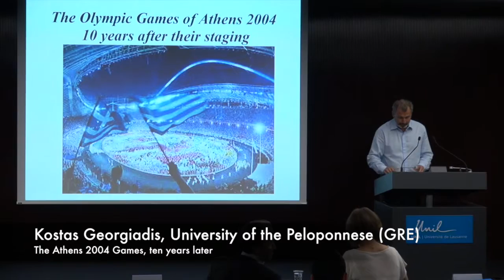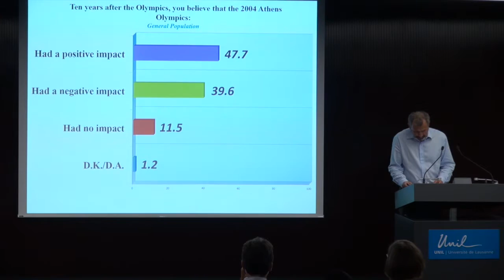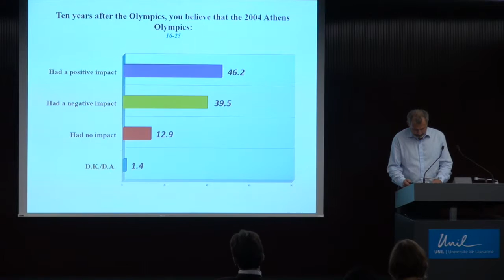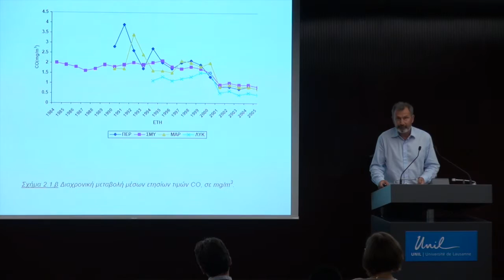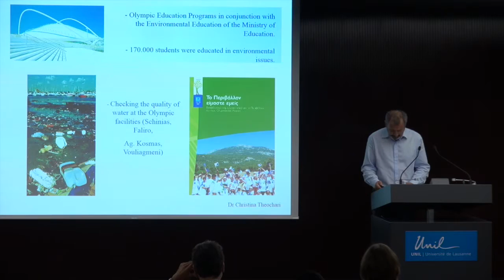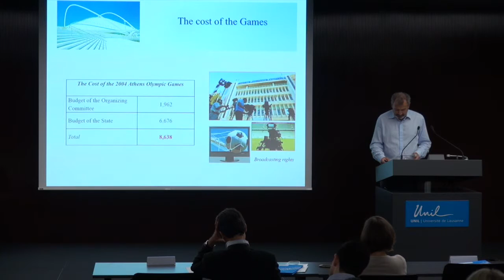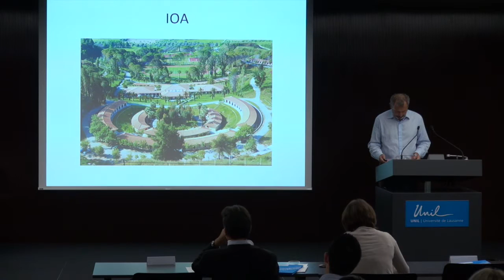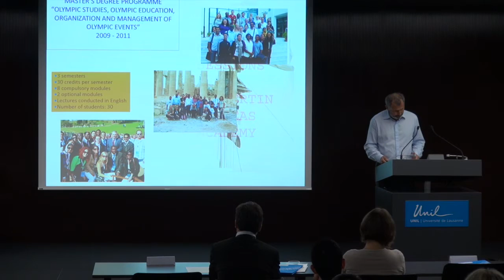Kostas Georgiadis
De l'administration à la gouvernance olympique: défis pour notre siècle.
The Athens 2004 Games, ten years later by Kostas Georgiadis, University of the Peloponnese (GRE).